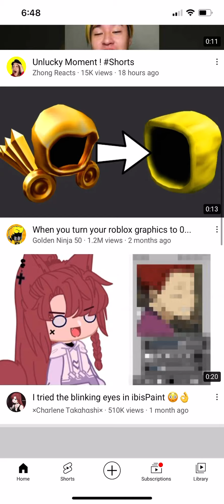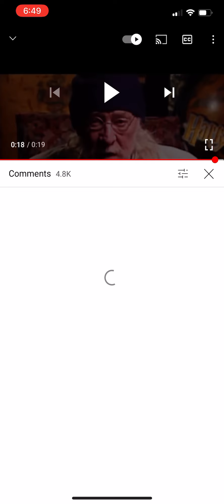I had a bad dream can someone cheer me up?